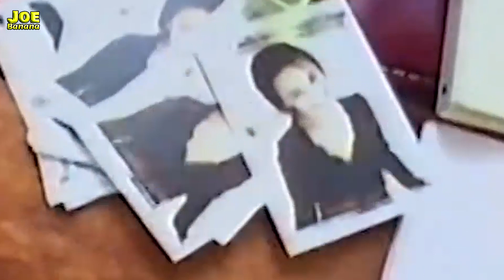Alizee - Relaxed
This video was created for Alizée fans, not for profit.
Various audio/video materials from the internet were used to create this video.
As long as this video is used with respect to Alizée, anyone can use it.

Official Alizée content:
Anaphore Music Store

You can also join Alizée fan groups and websites:
Alizée Telegram group